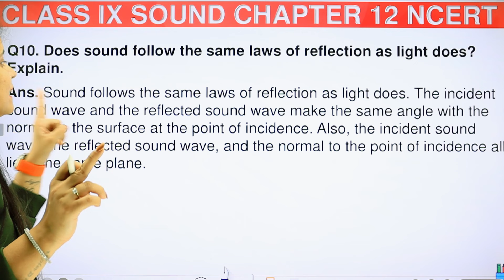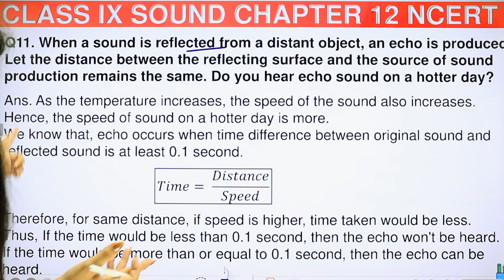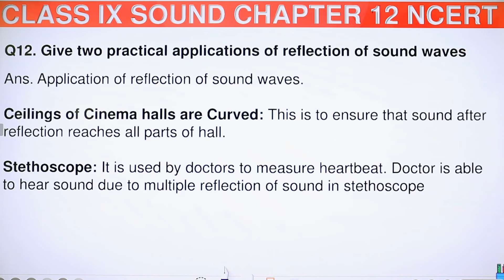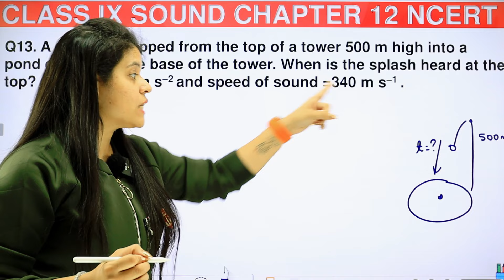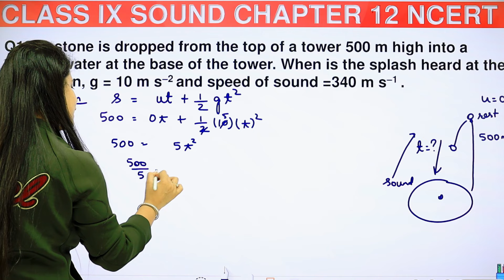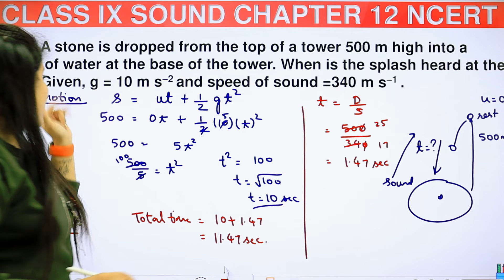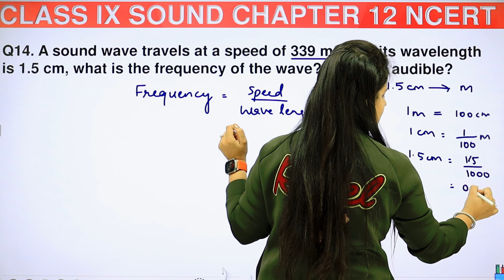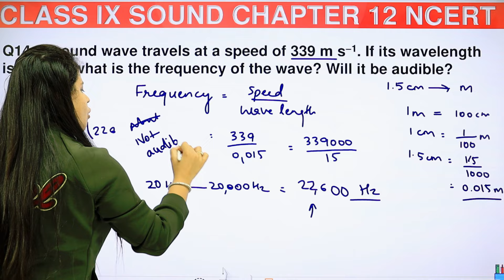Q10 to Q14 | Back Exercise | Chapter 12 | Sound | Class 9 Science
In this session, we will continue with the chapter "Sound".
We will cover the back exercise of chapter 12.